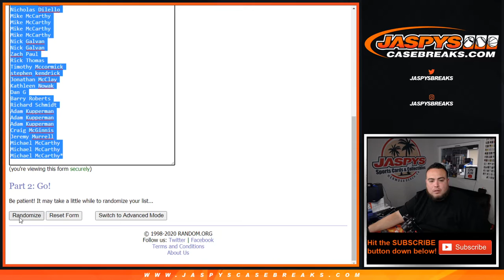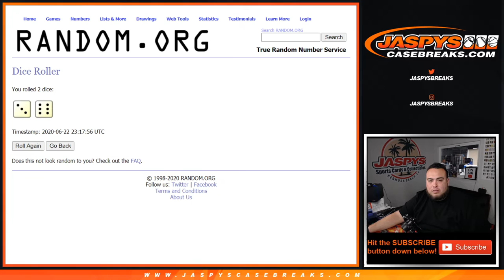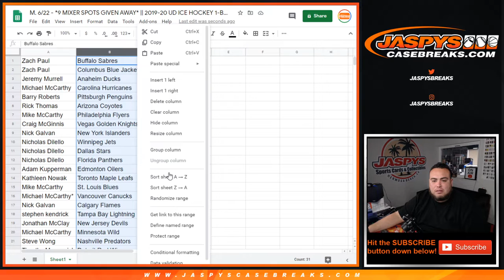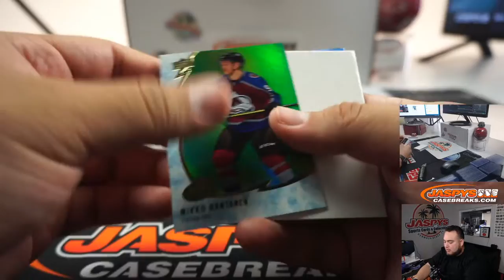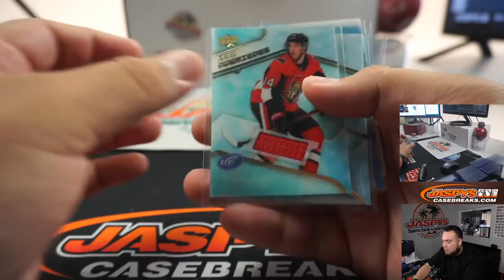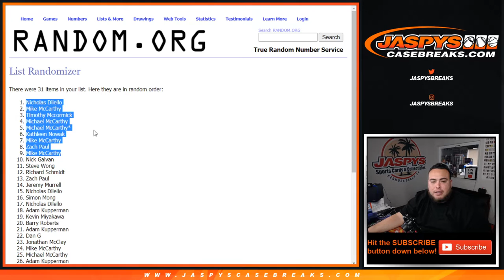M. 6/22 - *9 MIXER SPOTS GIVEN AWAY* || 2019-20 UD ICE HOCKEY 1-BOX BREAK #3 *RT*